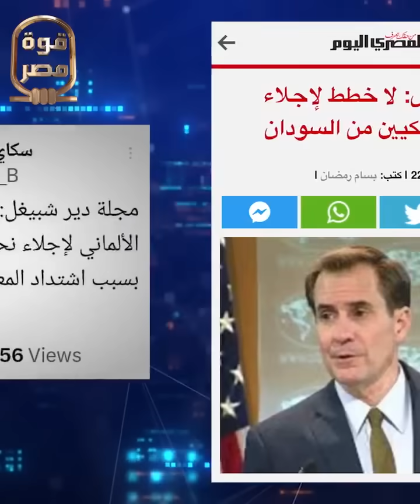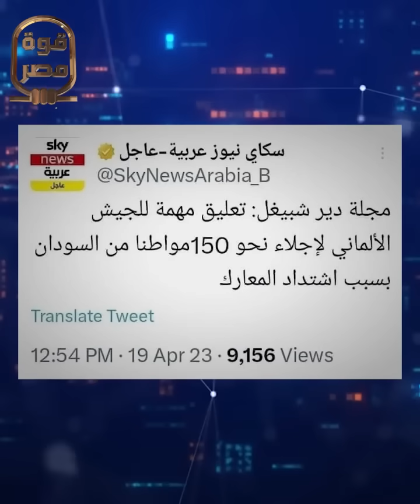هناخد رجالتنا دلوأتي! تفاصيل حصرية عن عملية صقر! كيف خدعت المخابرات المصرية مليشيات الدعم وفاجأتهم!